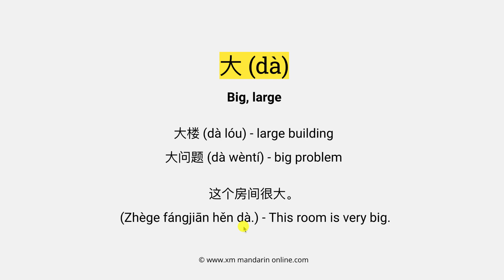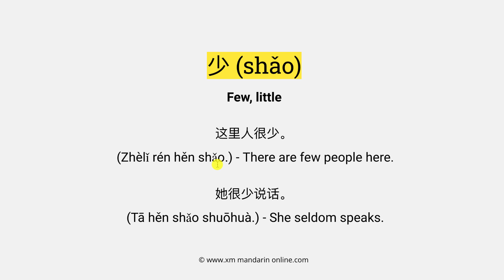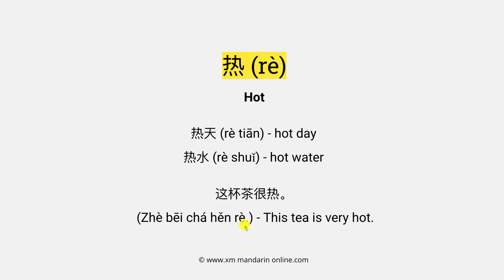HSK1 Vocabulary Building Lesson 14 | Chinese Language Course for Beginners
This is a vocabulary building course designed for the HSK Level 1 exam and beginners. The course aims to assist students who struggle with the extensive vocabulary required for the HSK exams, providing a focused and effective approach to mastering key words.

1. HSK candidates preparing for the Level 1 exam.
2. Beginners in Chinese language learning.
3. Chinese learners looking to review foundational words and characters."

What will I learn in this course?
You will learn the 150 most common Chinese words that are also required for the HSK Level 1 exam.

What do I get exactly?
1. 20 video lectures featuring 150 embedded questions.
2. 20 self-check review quizzes to reinforce learning."

What is the teaching approach for this course?
This course focuses on thematic vocabulary building for the HSK1 exam, utilizing techniques such as spaced repetition, mnemonics, and self-check quizzes.

How does the course organized?
1. The course is organized into 20 themes, covering a total of 150 words, with each theme constituting one lesson.
2. Each lesson presents an entry that includes the word in Chinese characters with Pinyin, its English translation, two example phrases, and two example sentences demonstrating the word's usage in context.
3. Self-check multiple-choice questions are embedded in the video to reinforce learning through spaced repetition.
4. After each lesson, a review quiz helps students consolidate what they have learned."

How can I make the best use of it?
Step 1: Watch the video for the first time and complete all the embedded quiz questions.
Step 2: Watch the video again, listen carefully, and repeat each word, phrase, and sentence.
Step 3: Take the review quiz to test your understanding and retention.